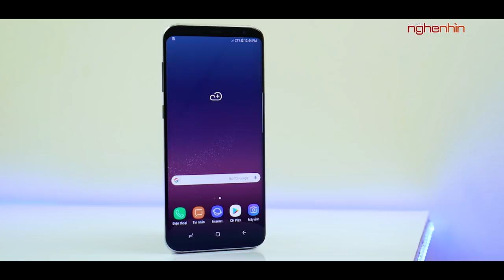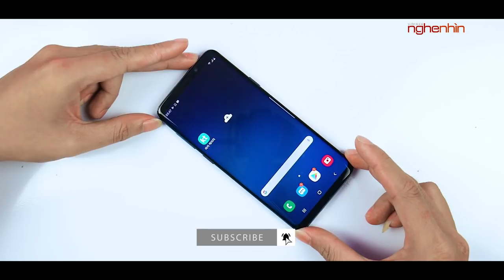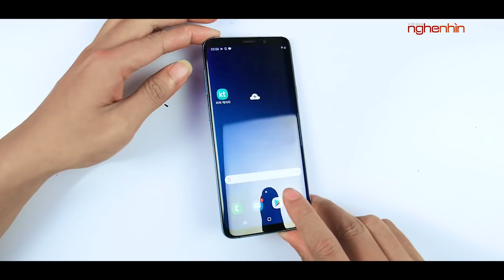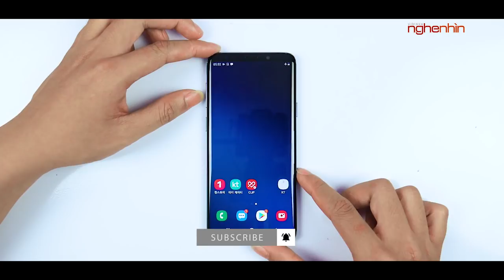8 triệu đã mua được S9 Plus! Giá quá ngon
Samsung Galaxy S9 Plus đã ra mắt được hơn 1 năm nhưng ở thời điểm này mức giá của em nó lại quá rẻ, hãy cùng nghenhinvietnam chia sẻ về sản phẩm này!